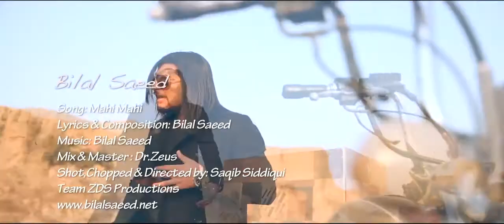Mahi Mahi - Bilal Saeed - 720p-[HD] - Video Song -